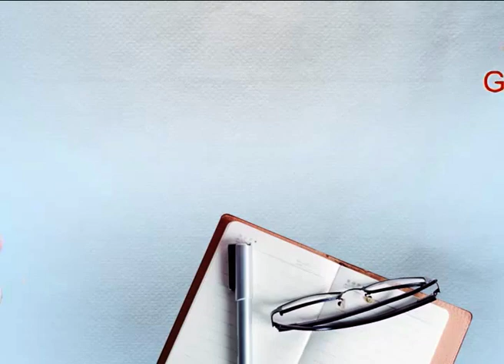ਮਾਪਿਆਂ ਦੇ ਆਪਸੀ ਝਗੜੇ 'ਚ 5 ਬੱਚੀਆਂ ਹੋਈਆਂ ਲਾਵਾਰਸ, ਪਤੀ ਨੇ ਪਤਨੀ ਦੀ ਕੀਤੀ ਹੱਤਿਆ